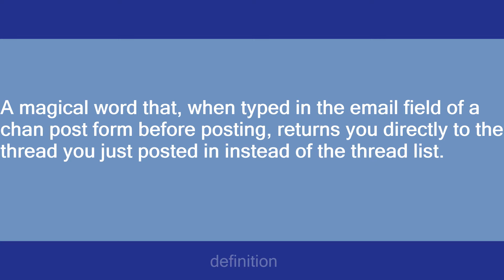noko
Slang flashcards: